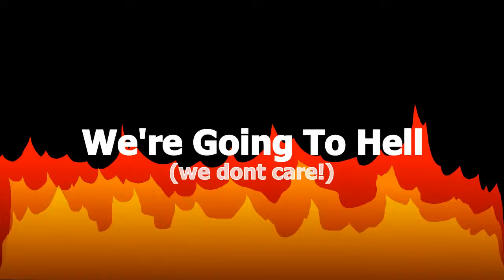Tastebud Suicide Pilot! Pancake and Syrup Peeps!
Episode  of "Tastebud Suicide" starring David Hall, Cameron Case, and Jon Hoffman! Watch them suffer as they try "Pancake and Syrup" flavored Peeps!